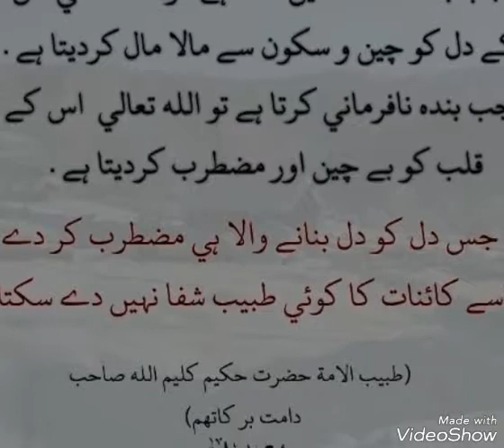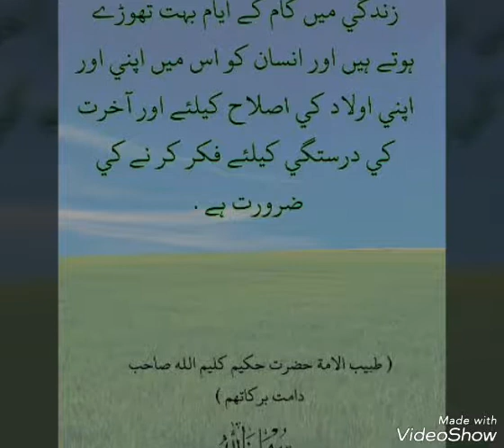Amal shabe Juma Hazrat Shah Hakeem Muhammad Kaleemullah Saheb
ملفوظات طبيب الأمة حضرت والا شاه حكيم محمد كليم الله صاحب دامت بركاتهم